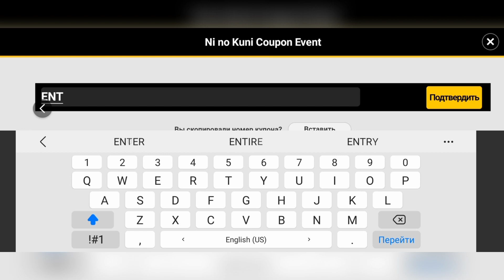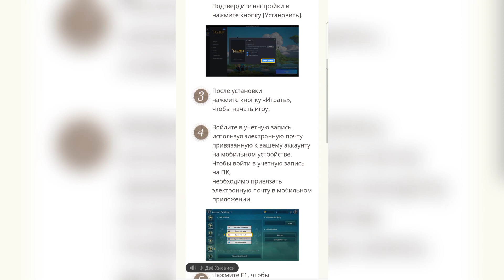Куда вводить купоны в Ni no Kuni: Cross Worlds